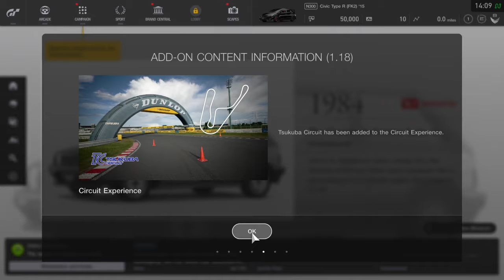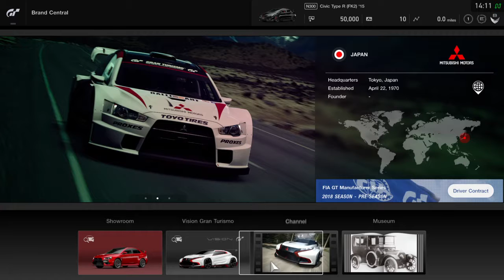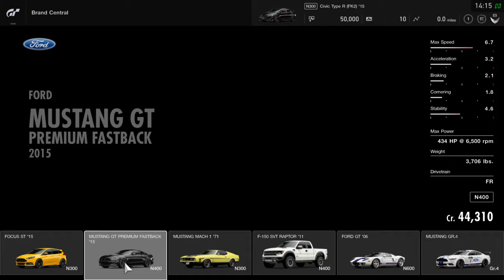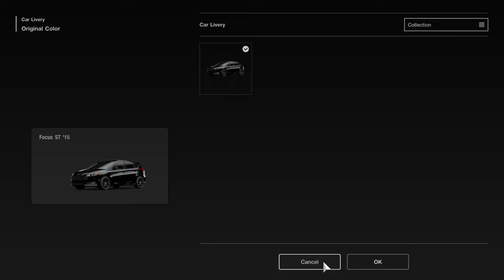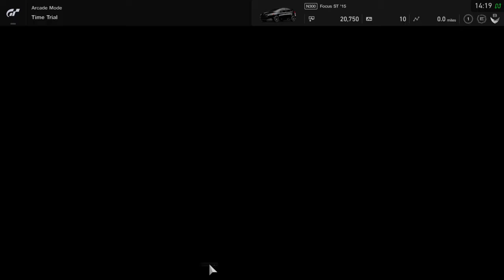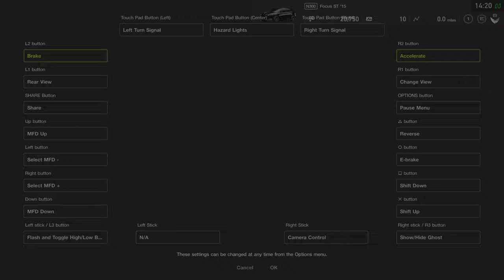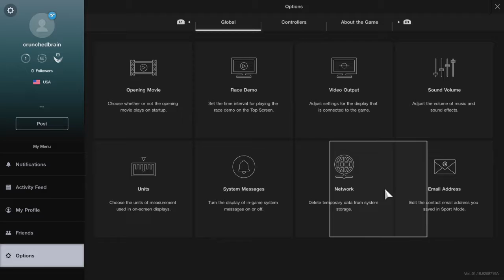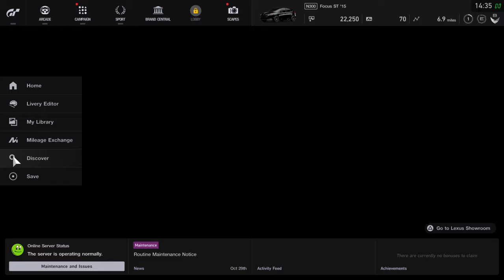Gran Turismo®SPORT new game 4 me